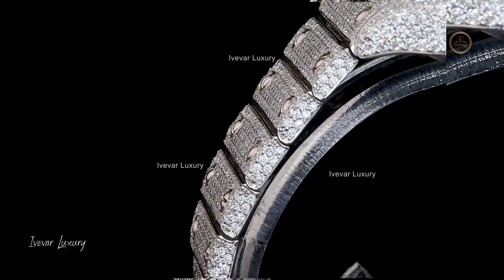discover the Blue face roman number dial diamond watch by ivevar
All diamonds pass with the tester 💎